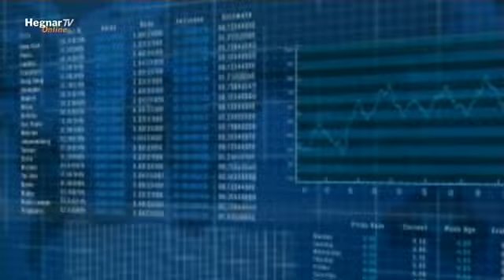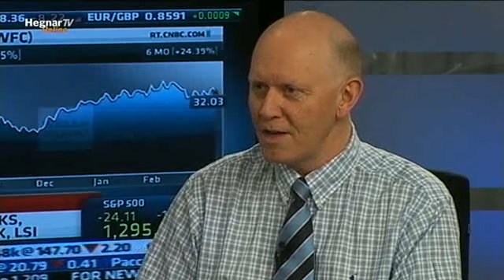HegnarTV: Haugen om Børsen 10/03/2011